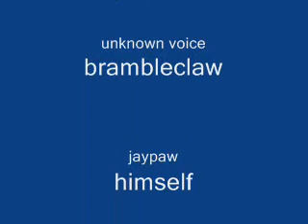jaypaw's prank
jaypaw gets his revenge